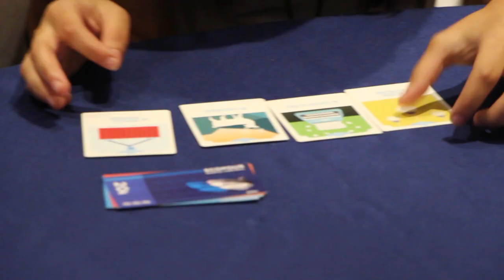Resumen Academia Nacional de Oratoria 2019